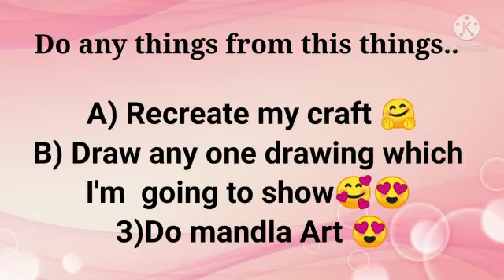coducting a contest with amazing prizes 😱